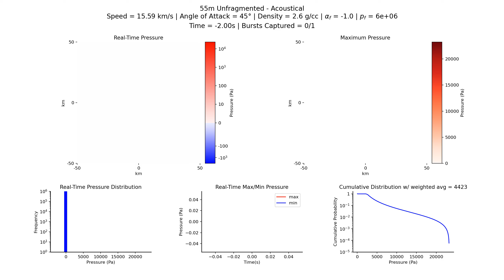2023 NT1 – Acoustical: 55m unfragmented, 15.59 km/s, 2.6 g/cc, 45°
Simulation of pressure blast wave observations of an unfragmented 55 m asteroid (probable size estimate (JPL Sentry)) impacting Earth's atmosphere. Asteroid modeled with average density of 2.6 g/cc and entry angle of 45°. We assume an impact speed of 15.59 km/s (as estimated by JPL Sentry), which is approximated from the asteroid's July 13 close approach speed of 11.27 km/s, with the additional contribution from Earth's gravitational potential energy, assuming an impact of the asteroid.

The interaction between the incoming asteroid and the atmosphere releases an audible "boom" which is sonified here based upon an arbitrary observer's position (GREEN dot in upper two plots).